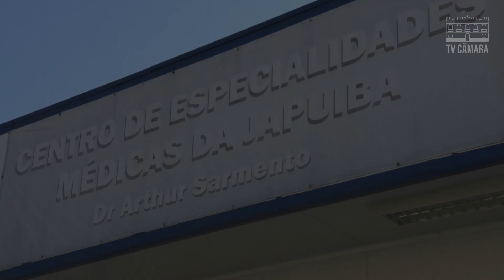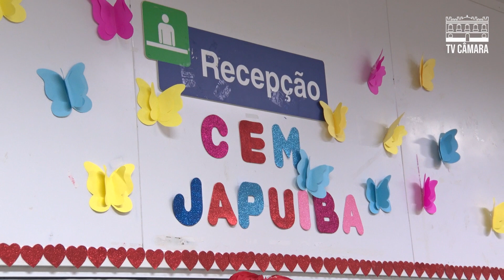CEM JAPUÍBA PROMOVEU AGOSTO DOURADO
A AÇÃO CONTOU COM PALESTRA E ORIENTAÇÕES SOBRE AMAMENTAÇÃO PARA AS GESTANTES E MÃES DO CENTRO DE ESPECIALIDADES DA JAPUÍBA.